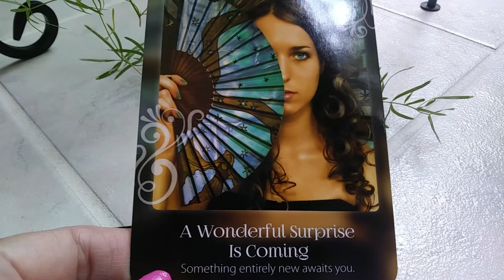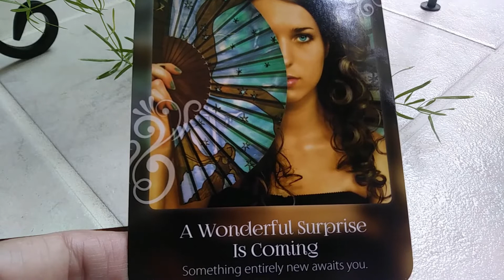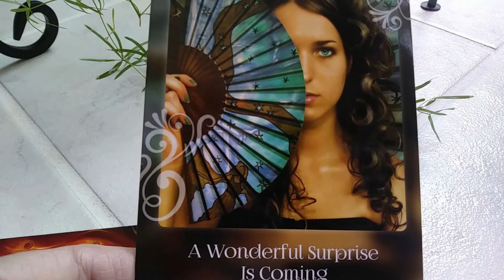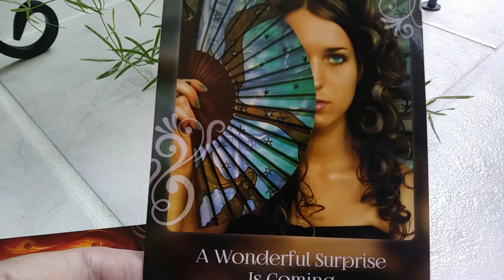Aug 11, 2022 Daily Angel Guidance Message